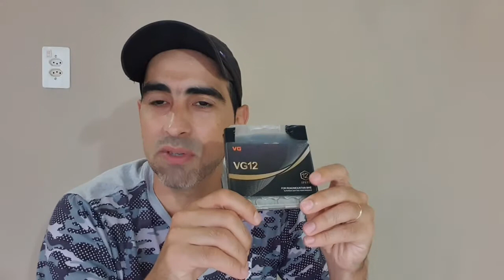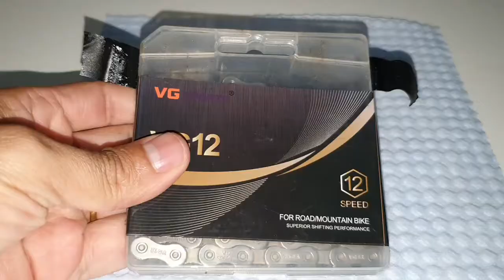CORRENTE VG SPORT VG12 Vale a pena comprar ?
CORRENTE VG SPORT VG12  Vale a pena comprar ? Segue minha experiência com essa corrente.